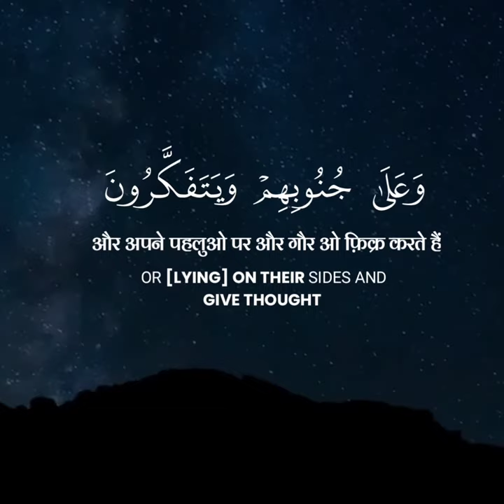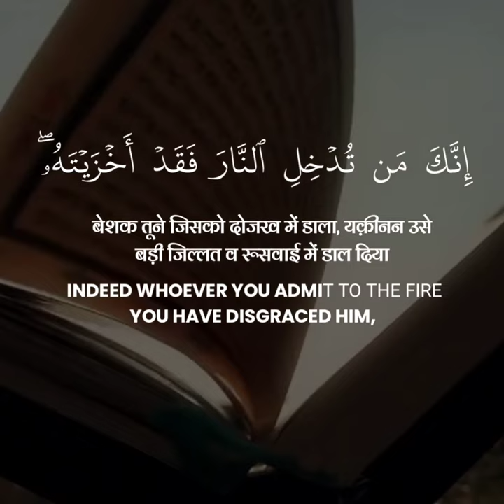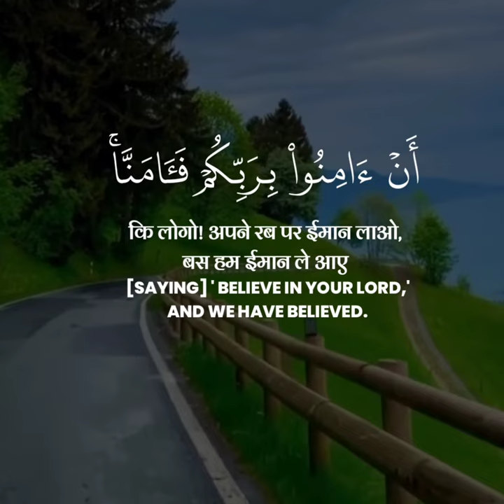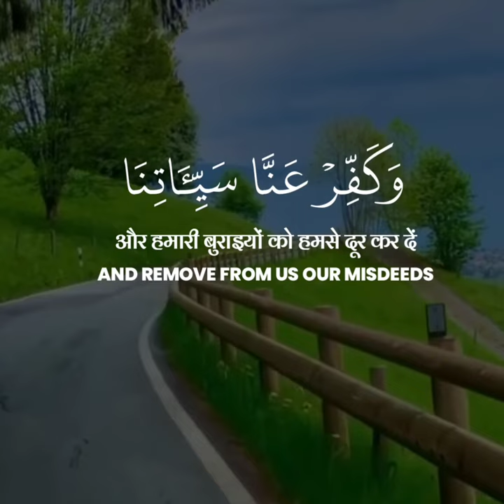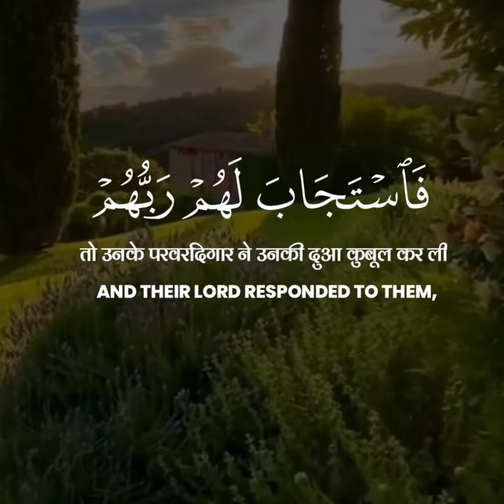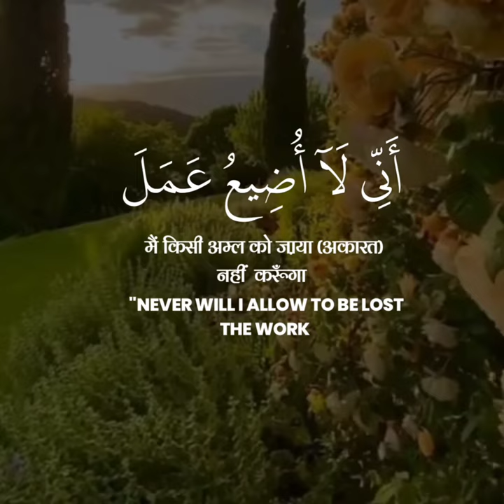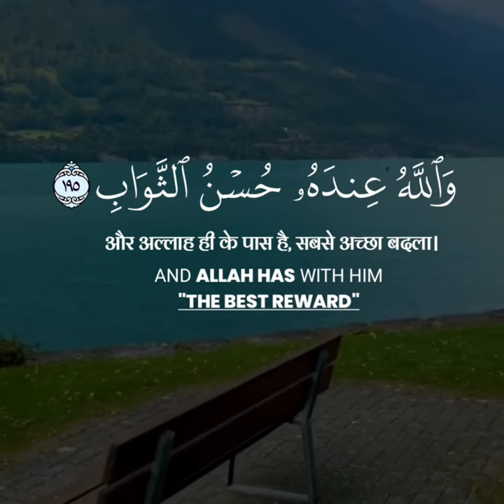very emotional Quran Recitation by abdul aziz asri-Amazing Recitation surah Ale imran verse|190-195